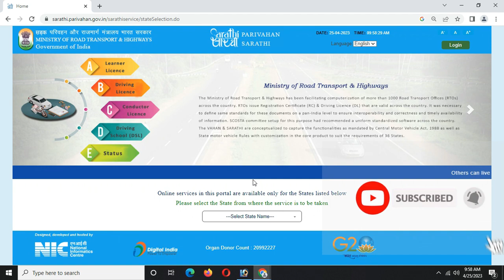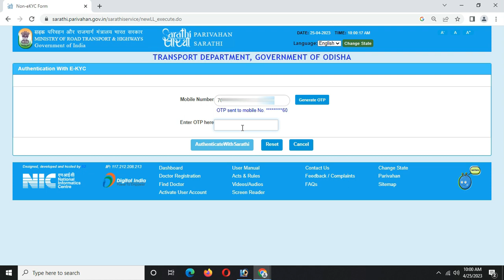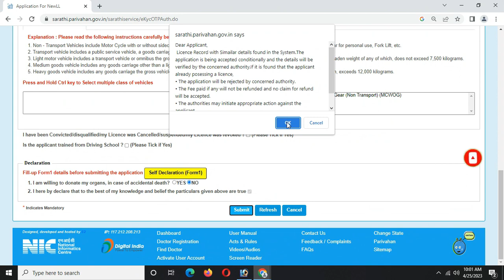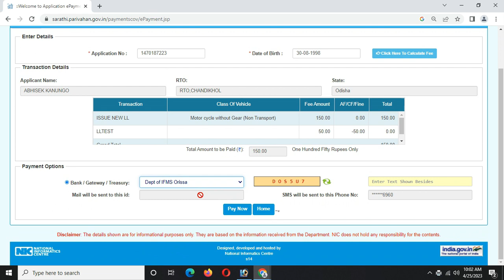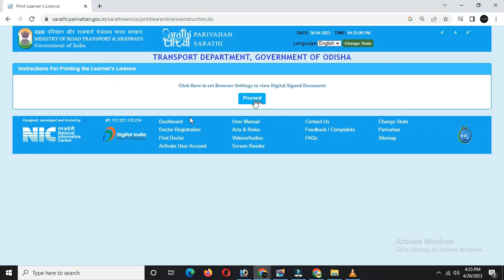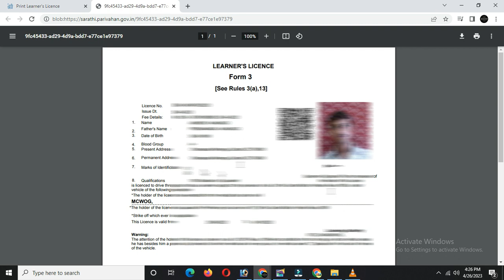How To Renew Learner Licence || Expired Learner Licence Re-issue || Renewal Learner Licence 2023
How to Renew Learning Licence in odisha  I have explained the procedure in this video.
How to renew of Learner's License
2. Select concerned state.
3. Click on "Expired Learner License Issue Again" from "Learner's License" menu

How can I renew my LL in Odisha online?
Is LL valid all over India?
How many months is LL valid?
Renewal of learning licence after expiry
What to do if learning license is expired in India
learning licence validity extension notification
parivahan driving licence renewal application status
ll renewal application status
Expiry learning license odisha full process
El renewal odiaha
LL Renewal Orissa price
Renewal of learning license
Renewal learning license after expiry
Rto Cuttack learning license renewal
Rto Chandikhole learning license
Ll learning license renewal
Expiry learning license renewal